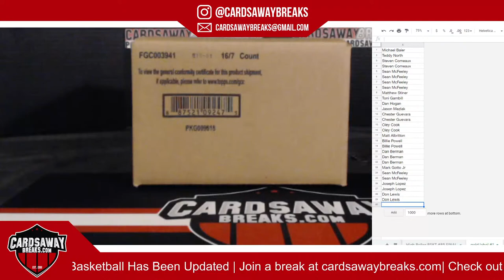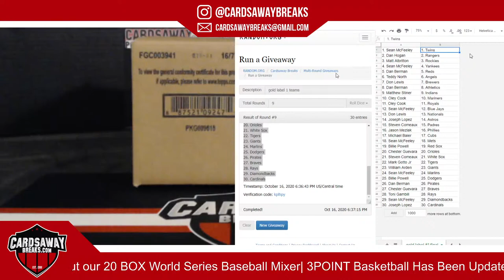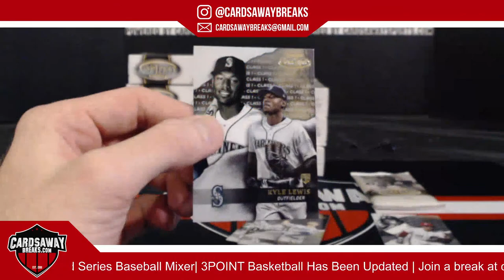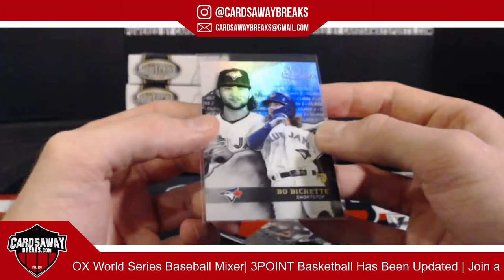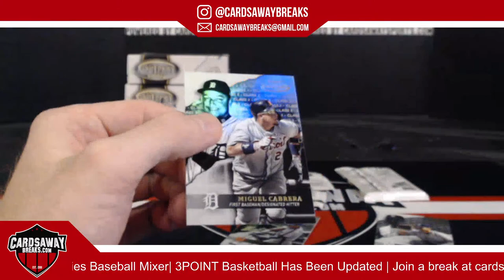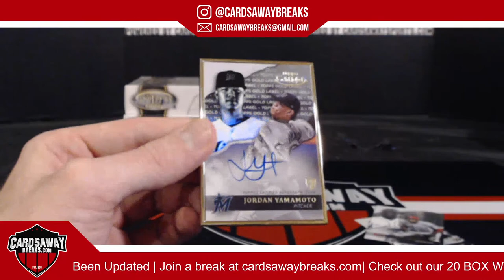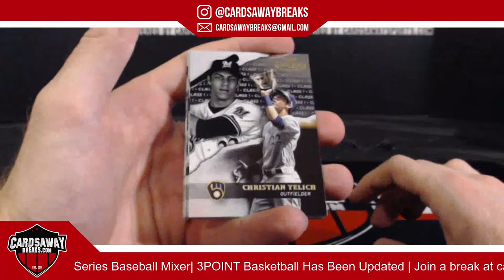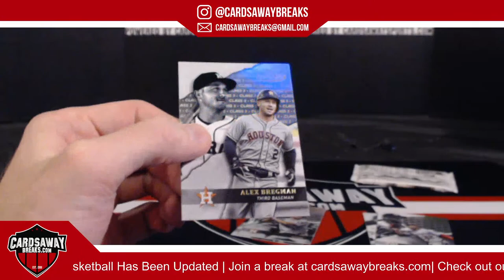8 Box Gold Label RT #1